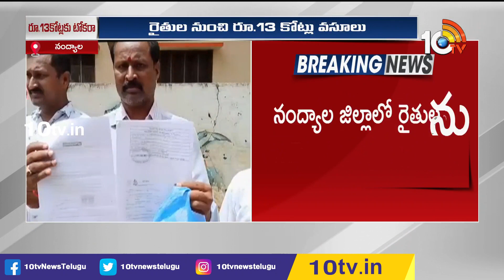Farmers Complaint to SP Raghuveer Reddy | న్యాయం చేయాలని ఎస్పీకి రైతుల వినతి | 10TV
10TV is one of the Largest Content producing Telugu News Channel in Telugu States. Its one of the leaders in the production and broadcasting of un-biased and comprehensive news.
10TV offers round the clock coverage of latest breaking news and unique mix of news bulletins, current affairs and Entertainment programmes.
10TV Youtube Channel offers Latest News from Telugu States, Politics, Entertainment, Health, Sports Lifestyle, Devotional, National News, International News and lot more.!

హాయ్,
10టీవీ యూట్యూబ్ చానల్‌కి స్వాగతం. 10టీవీలో ప్రసారమయ్యే కథనాలతో పాటు ఆసక్తికరమైన మరెన్నో అంశాలను 10టీవీ యూట్యూబ్ చానల్లో మీకు అందిస్తాం. మా వీడియోలలో మీకు నచ్చిన వాటిని మాకు తెలియజేయండి. అలాంటి మరిన్ని కథనాలను మీకు అందించేందుకు ప్రయత్నిస్తాం. నచ్చిన వీడియోలను మరింత మందికి షేర్ చేయండి. చానల్‌ను సబ్‌స్క్రైబ్ చేయడం మరిచిపోకండి. ధన్యవాదములు.!